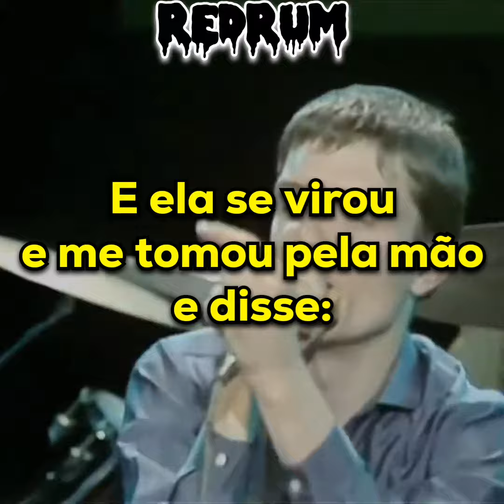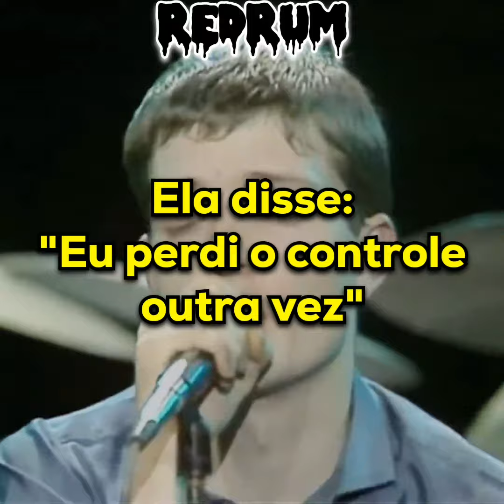Joy Division - She's Lost Control (Legendado)